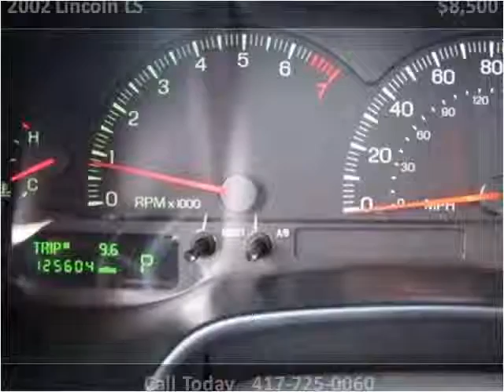2002 Lincoln LS Used Cars Nixa MO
This 2002 Lincoln LS is available from Lipscomb Auto Group.